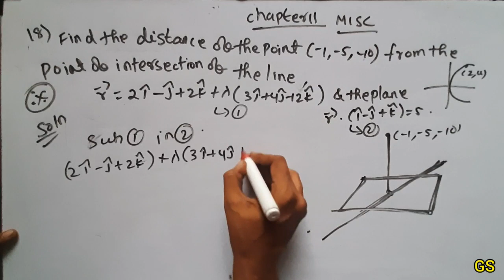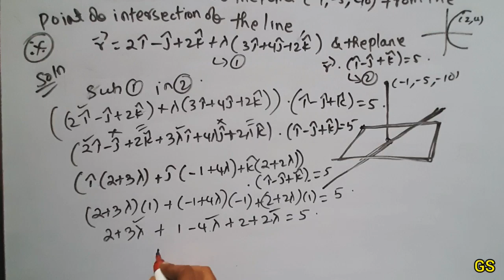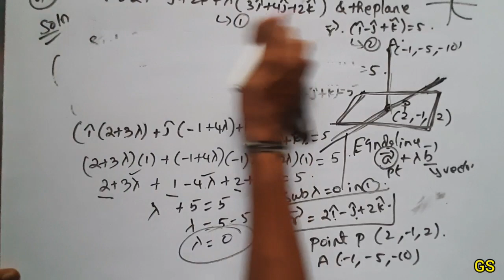Chapter 11 - Miscellaneous (Q.No 18) - Three Dimensional Geometry - CBSE Class 12 Maths in Tamil